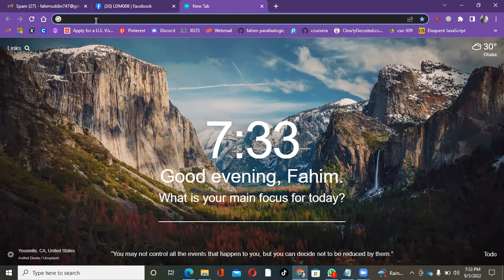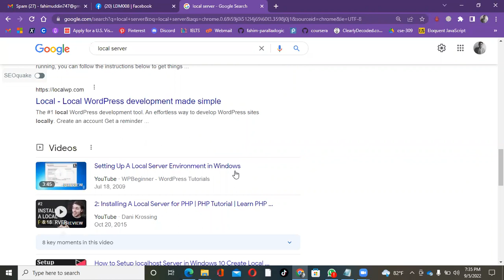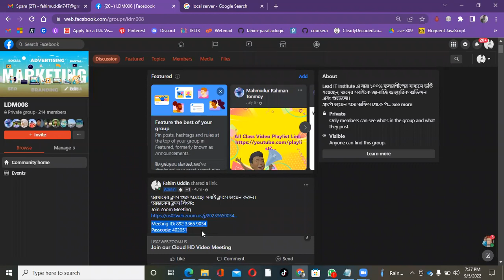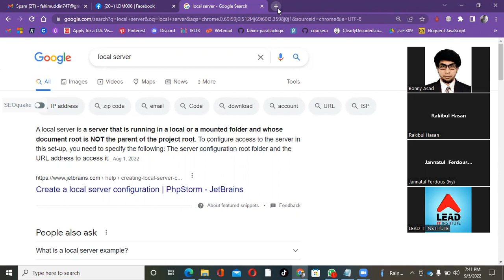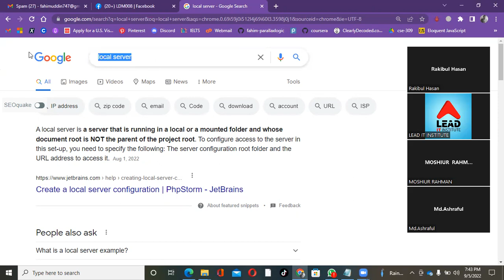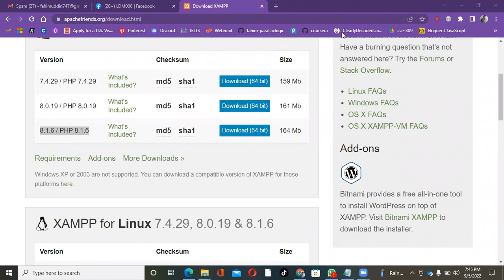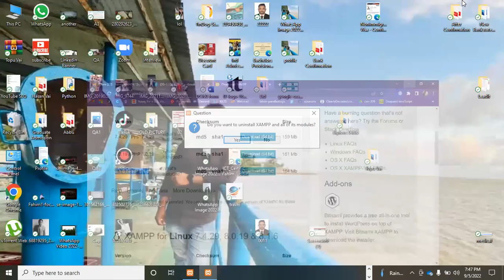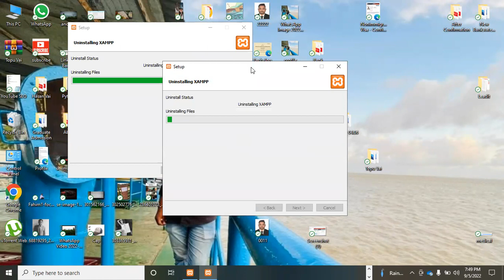Day 21 Server Installation & Database create Part 1